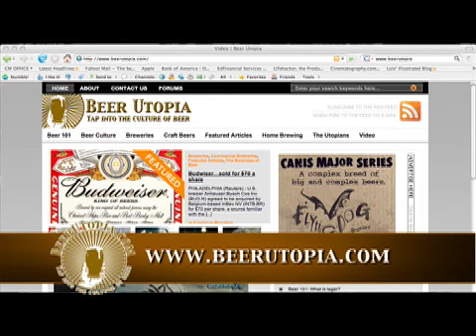Beer Utopia Promo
Promo for Beer Utopia that will run on the RTN network nationwide